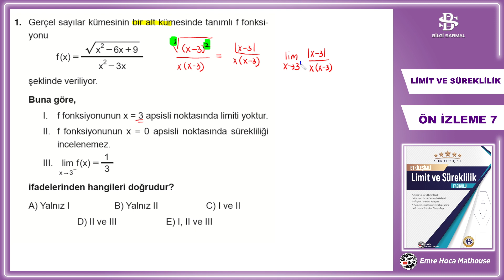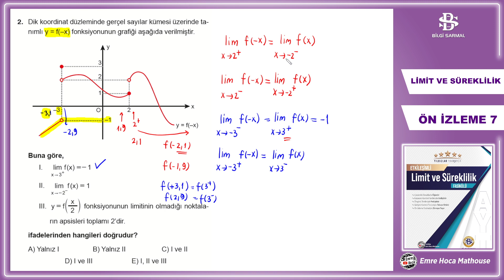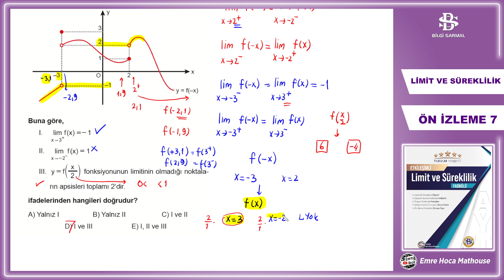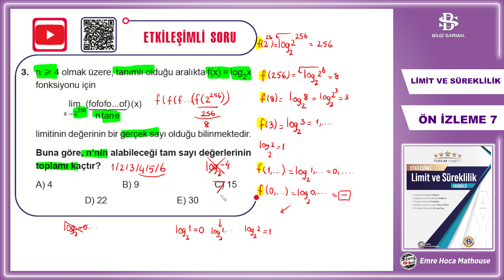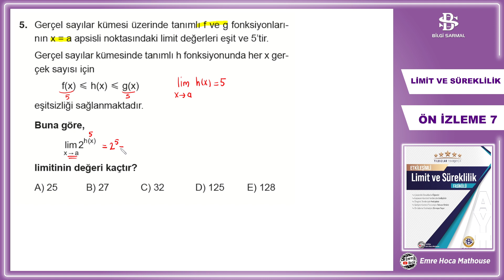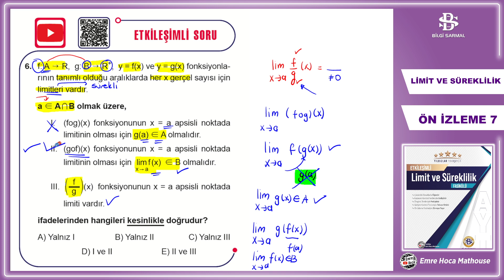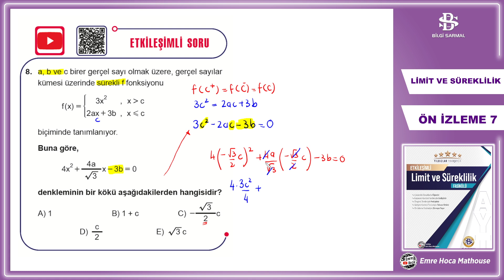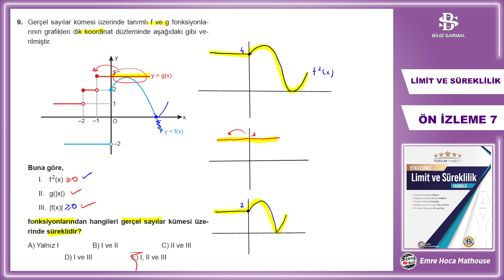ÖN İZLEME TESTİ - 7 | SAYFA 113-114 BİLGİ SARMAL ETKİLEŞİMLİ LİMİT SÜREKLİLİK FASİKÜLÜ